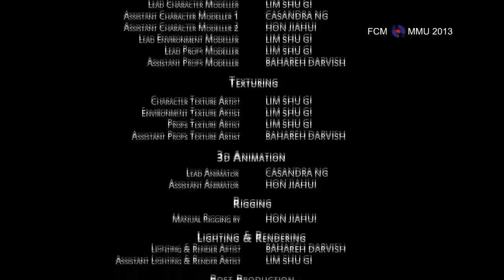Changing Batteries - The Saddest Story 3D Animation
Watch this saddest story 3D animation from MMU, Malaysia. The title is 'Changing Batteries' - a story about an old woman that live alone with a robot. The ending is too sad to watch...